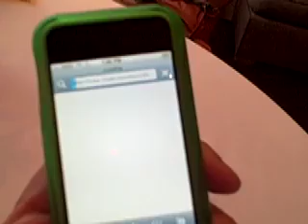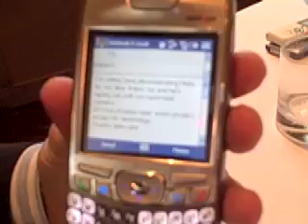Speech Recognition on the iPhone and the Treo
Nuance executives Vlad Sejnoha and Steve Chambers demonstrate prototype voice recognition applications for the iPhone and the Treo.